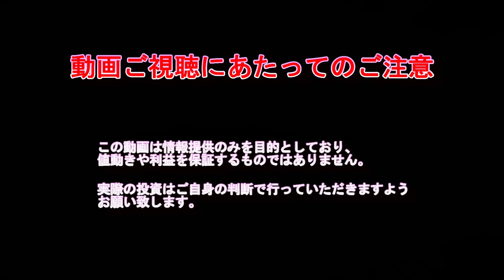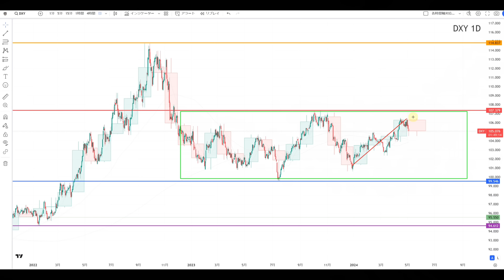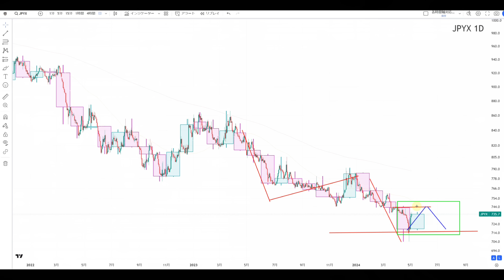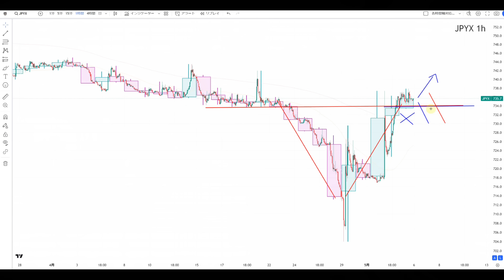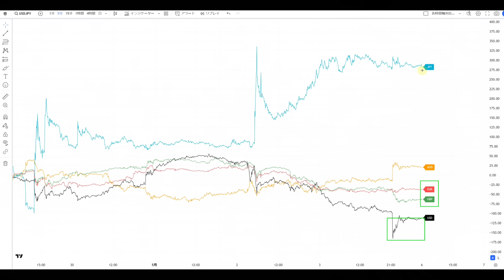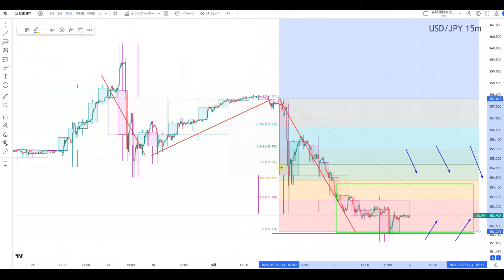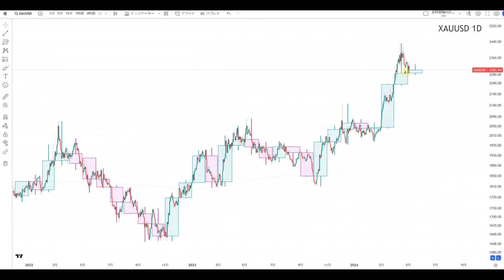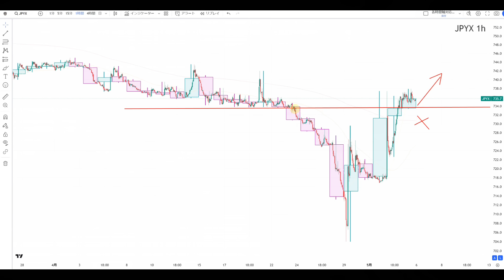【TAKA FX】ドル円他各通貨の環境認識解説。各種指数、GOLDなど 5月6日(月)～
〖PR〗

0:00　ドルインデックス、円指数、通貨強弱
12:58　ドル円
19:20　NYダウCFD、日経平均CFD、金CFD
24:33　まとめ